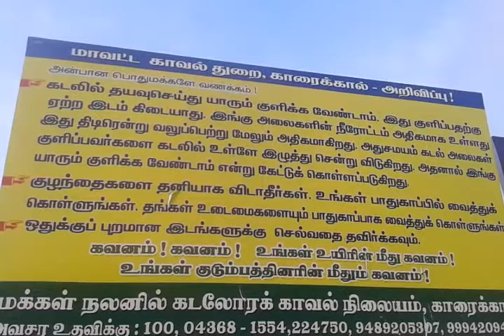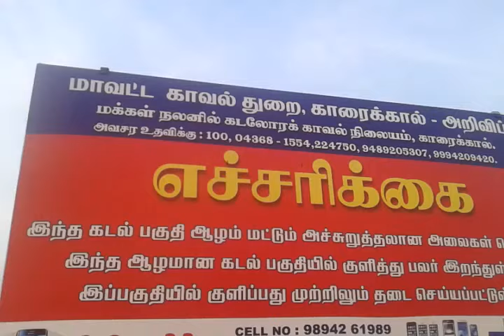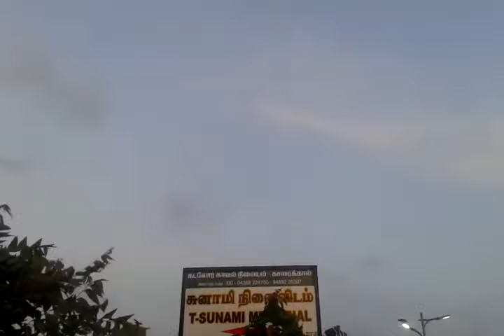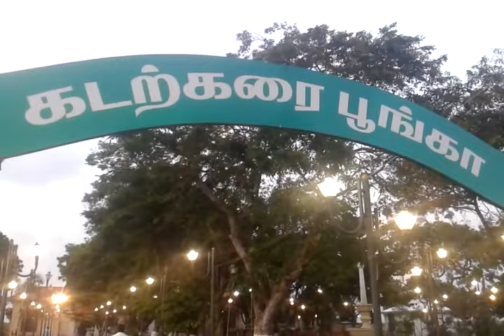Karaikal Beach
Karaikal Beach is the popular beach in the coastal area of Karaikal city, Puducherry U.T. It lies in the Bay of Bengal. The Karaikal Sandy Beach is one of the best natural beaches in the region of South-Eastern Tamil Nadu.One of the best beaches in Pondicherry, Karaikal beach is equally popular amidst tourists and locals as a place for enjoyment that can be clubbed as being a place that offers solitude to its visitors. Dotted with lamps, a 2 km wide road along River Arasalar leads you to the beach.

The list of things to do at Karaikal beach is endless and includes activities like kayaking, boating and canoeing. If you are not into adventure activities, you can play beach volleyball here. Swimming is another activity popular at Karaikal beach. The beach has been blessed with abundant natural scenery. Embark on beach walk, savoring the lovely views of the place.

A Tennis Court and a Children’s Park with a number of rides, several restaurants can be found near the beach.